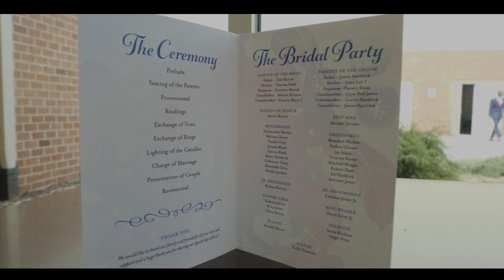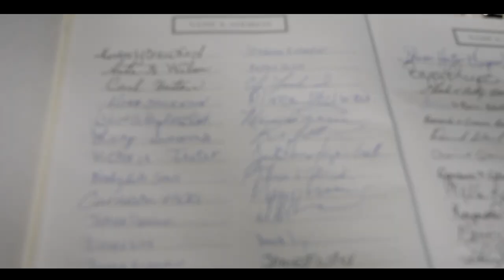Terry and Shonte's Wedding Highlights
Cabarrus County Events Center